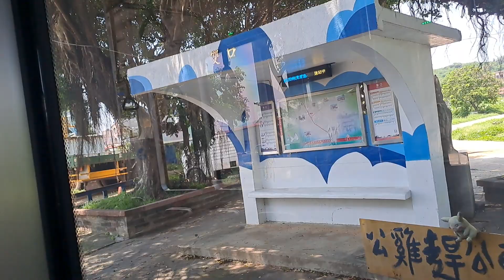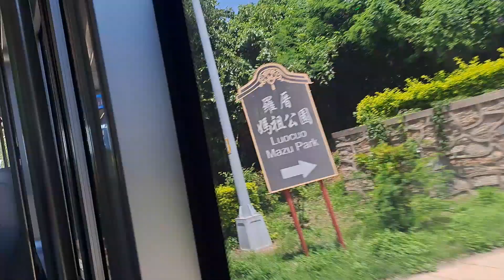金門烈嶼鄉雙口13:13分拍攝搭乘這一台金城15B往烈嶼公車，這一台是金門目前最新的電動公車真的很舒服，(小金門雙口→小金門九宮碼頭路程景)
112/6/22金門烈嶼鄉雙口13:13分拍攝搭乘這一台金城15B往烈嶼公車，這一台是金門目前最新的電動公車真的很舒服，(小金門雙口→小金門九宮碼頭路程景)